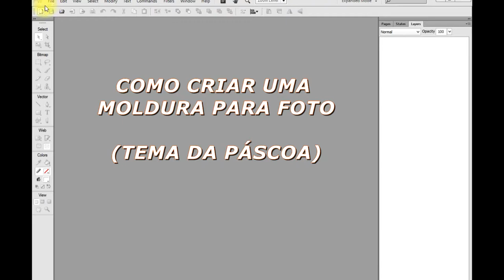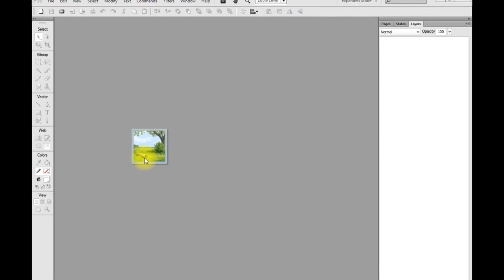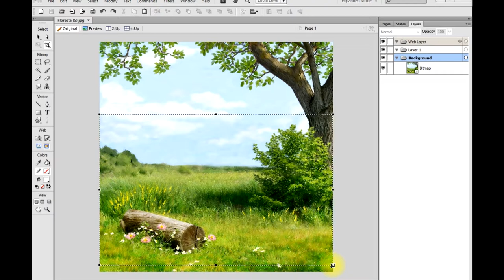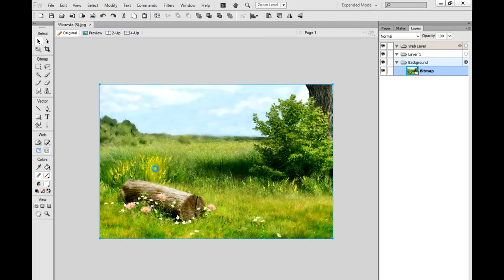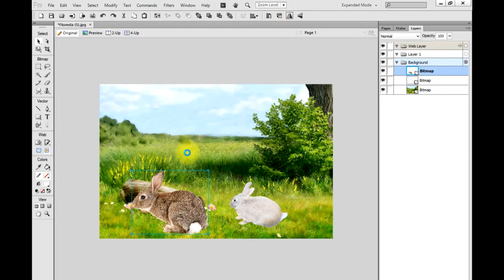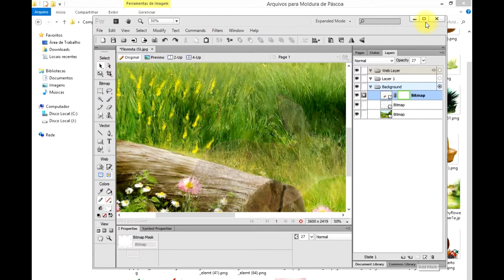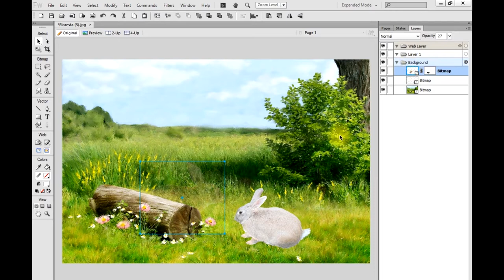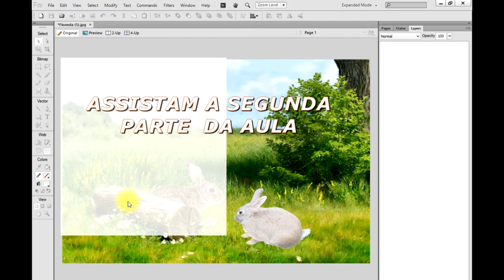COMO CRIAR UMA MOLDURA PARA FOTO NO TEMA DA PASCOA 1/ 3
ESTA AULA CONTEM 3 VIDEOS
PARA APRENDER CORRETAMENTE E PEGAR TODAS AS DICAS ASSISTAM AS 3 AULAS PARA PRATICAR CORRETAMENTE.